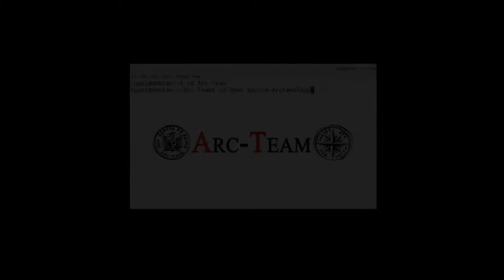Archeorobotics: optic sensor for dynamic 3d documentation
A short video showing the process of a fast archaeological documentation using archeorobotics (different optic sensors and Ope Source software). This technique allow to record in 3D archaeological evidences with real-time response.